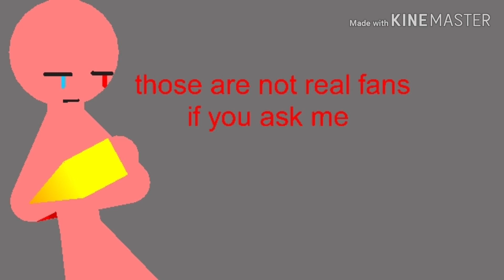Coming back soon just because